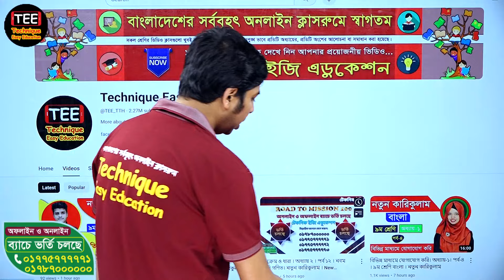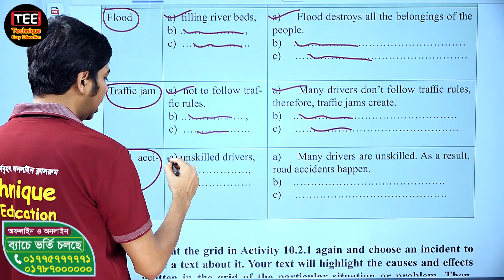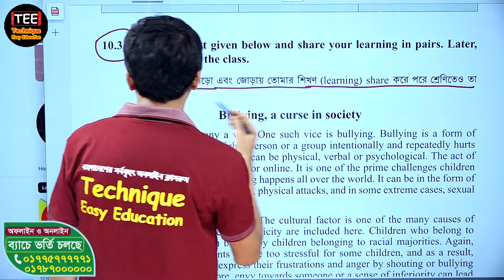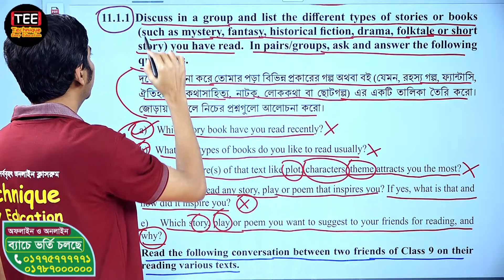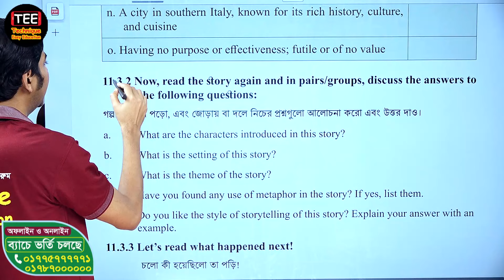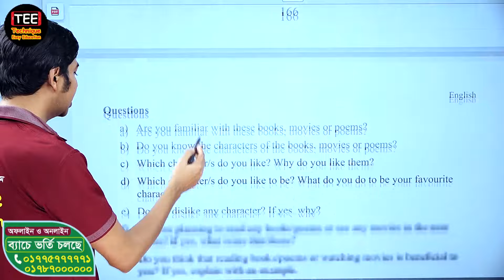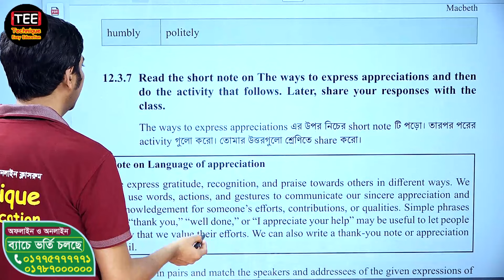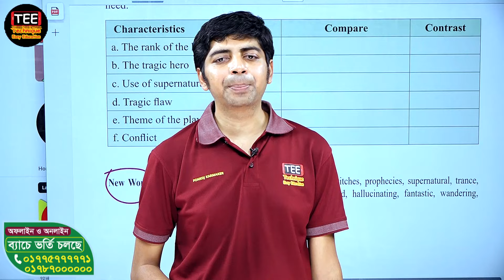Book Review | Chapter 10-12 | Class 9 English | New Curriculum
English Book Review | chapter (10-12) | Part 4
Class 9  New curriculum English Book Review
নবম শ্রেণির ইংরেজি বই পরিচিতি
Class Nine English Book Review